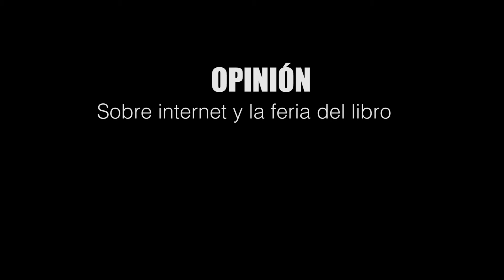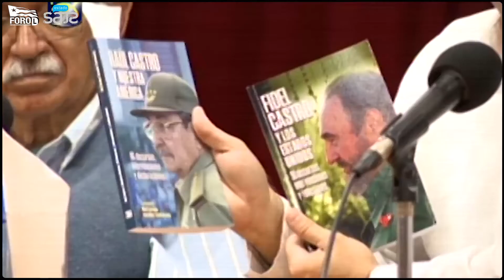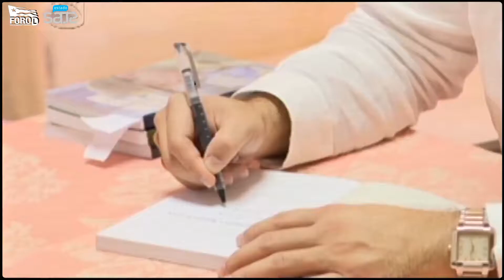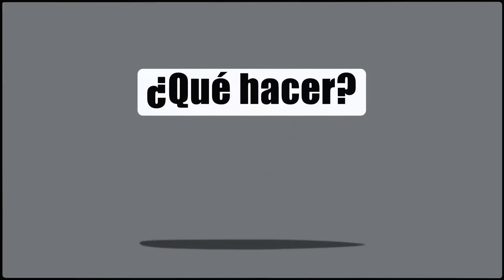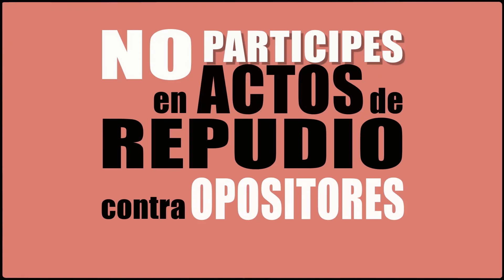Opinion: Internet y feria del libro